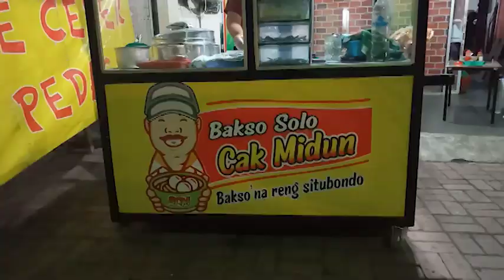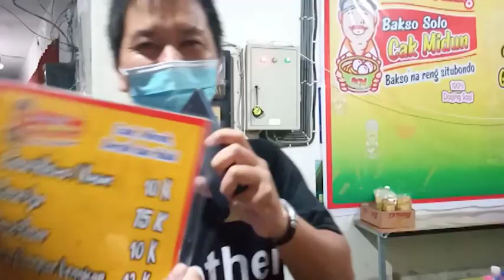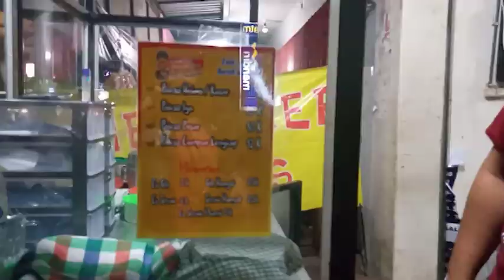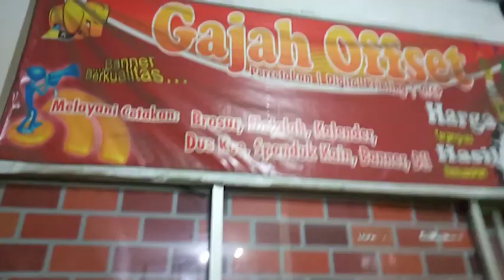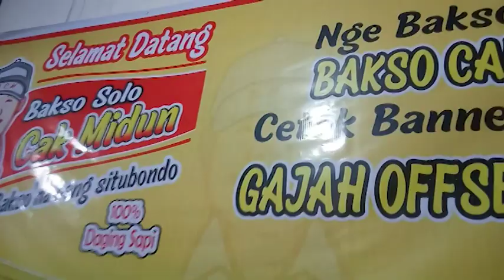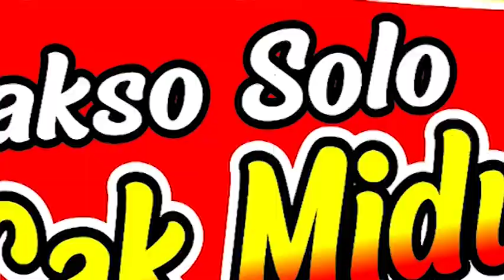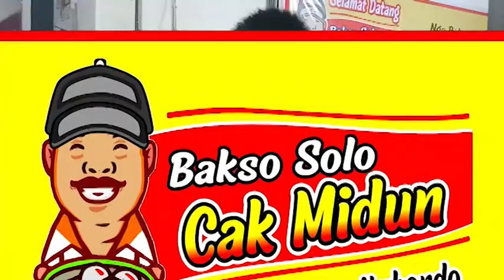Review Jujur Bakso Orang Situbondo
Lokasi :
Bakso Solo Cak Midun
Jl. A. Yani (Sebelah Timur Bank Mandiri)
Situbondo - Jawa Timur